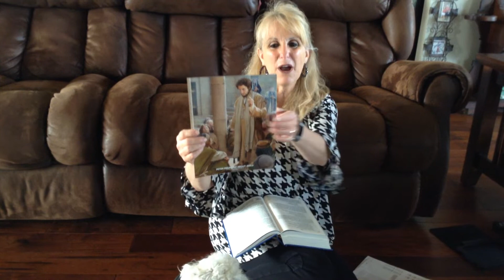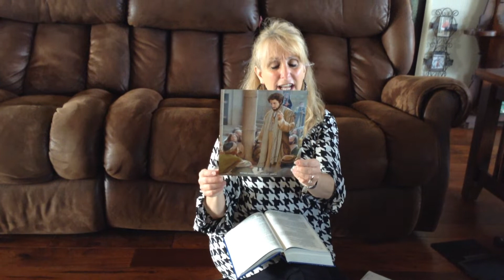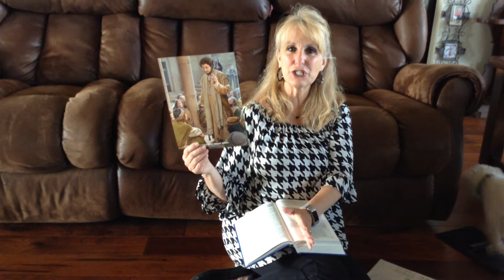Childrens Message 04 26 2020